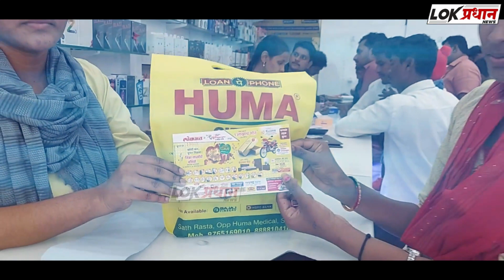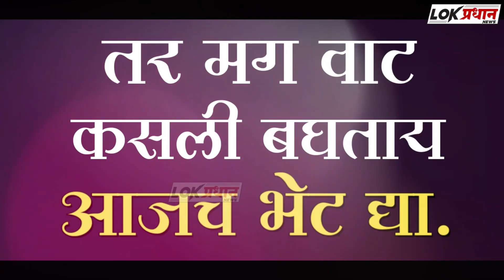कामती येथील गोडबोले प्रशालेत गुणवंत विद्यार्थ्यांन सोबत मुख्याध्यापकांचा सत्कार..